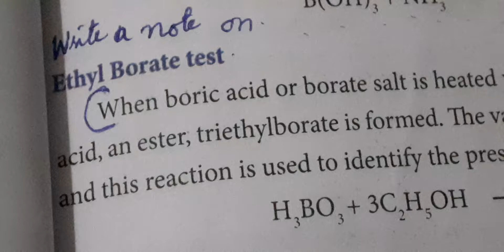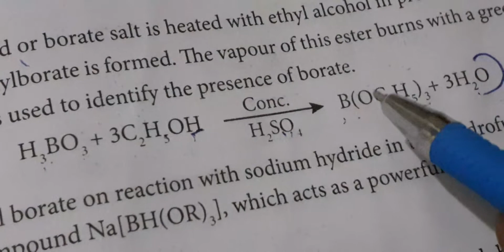Ethyl borate test